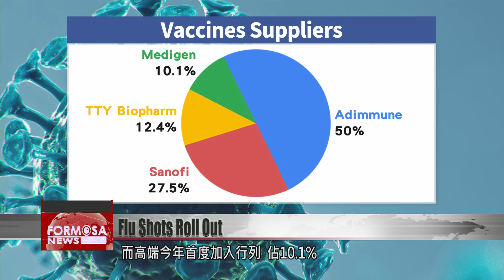Free flu vaccines roll out for 11 groups including people aged 65+ and children｜Taiwan News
Publicly funded flu vaccines rolled out on Monday for 11 groups, including children and people aged 65 and older. This year the vaccines will be provided by four companies. In Taipei, Deputy Mayor Lee Shu-chuan rolled up his sleeve to kick off the inoculation program.

Publicly funded flu shots are now available. Taipei Deputy Mayor Lee Shu-chuan took the lead, rolling up his sleeve for the shot. Currently 11 groups of people are eligible for free vaccination. They include people aged 65 and up, pre-school age children over six months old, medical staff, and students from elementary to high school.

Chiang Wan-an
Taipei mayor
With both the flu and COVID, we may enter hit a peak in cases this fall and winter. So we have launched the public inoculation program on the first day back from the long weekend.

Over at this school in New Taipei, children line up to get a shot.

Parent
I don’t care which vaccine brand is administered, because they should all provide a certain degree of protection.

This year the vaccines are supplied by the following: Adimmune, which will provide 50%; Sanofi, which will provide 27.5%; TTY Biopharm, which will provide 12.4%, and for the first time, Medigen, which will provide 10.1%. Which brand is administered at a site won’t be announced beforehand. KMT lawmakers say that’s a problem.

Wang Hung-wei
KMT lawmaker
To make its flu shot, Medigen imported vaccine bulk from South Korea and conducted sub-packaging in Taiwan. Many parents are worried that their children will get Medigen, and schools have no way to tell them which brand will be administered.

Liu Shih-fang
DPP lawmaker
If the vaccine has been certified by the Ministry of Health and Welfare, that means the FDA or the health ministry has conducted the relevant verification.

Hsueh Jui-yuan
Health minister
All four brands have undergone our strict inspections and they all cleared the checks. There is no reason to pick one over the other.

The vaccines will be made available for more groups starting next month. For now, the health ministry says eligible people should arrange to get vaccinated ahead of flu season.